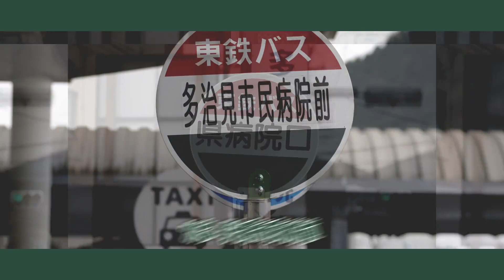冷やし県病院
なんで唐揚げ定食のご飯大盛にプラスしてご飯の大盛食べてるんですか。